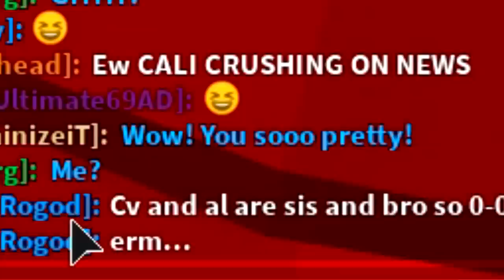NOOB DISGUISE TROLLING!! *GONE WRONG* BULLY HAS BEST PETS IN ROBLOX BUBBLEGUM SIMULATOR! [UPDATE 28]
--Credits--

Music & Sounds:
Epidemic Sounds